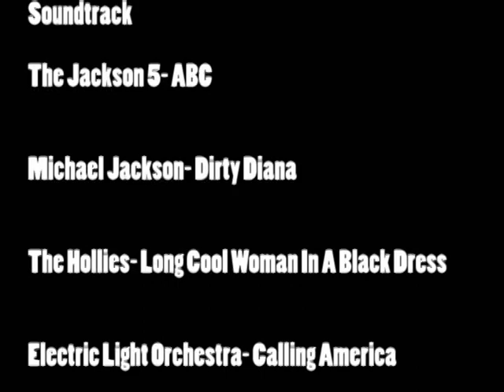DONKACHUNKS 5 FULL VIDEO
Donkachunks 5
Jeff Zajac
Cal Werner
Derek Zajac